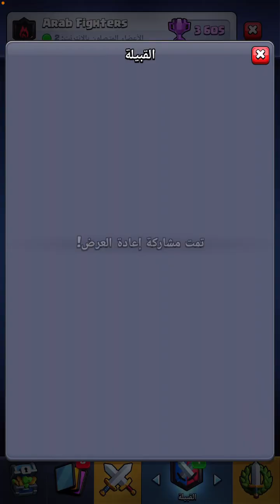كلاش رويال جوائز المركز الثاني بالحرب | كيف يخلونك تخسر من البداية